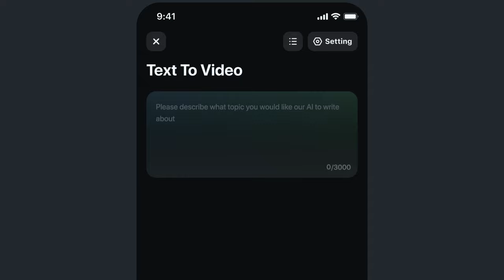Filmora Da testo a video con AI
Filmora AITrasforma il testo in storie visive dinamiche.
Genera istantaneamente video coinvolgenti a partire da un testo.
Converti facilmente le idee in video coinvolgenti.
Personalizza font, stili e transizioni per una produzione unica.

Se sei nuovo qui, non dimenticare di premere il pulsante di iscrizione e il campanello per rimanere aggiornato sulla nostra prossima uscita video!